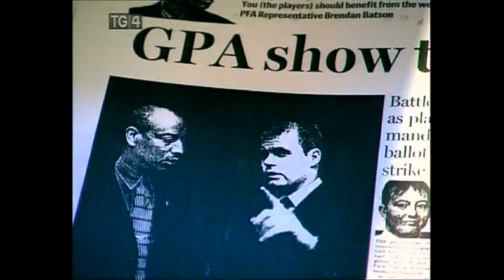"GERRY'S CURSE" CORK WILL NEVER WIN LIAM AS LONG AS GERALD MCCARTHY IS ALIVE BECAUSE OF DEATH THREAT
CLARE V CORK - 2024 ALL IRELAND HURLING FINAL